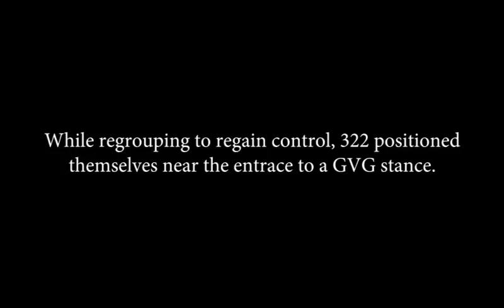Outrage vs 322 War of Emperium January 10, 2018 ROPH Loki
Outrage vs 322 War of Emperium
January 10, 2018
Official Ragnarok Online Philippines Server
Server: Loki

Hi Daedalus Guild for peaking. Let's play soon. :)
Hi Rouge Guild, better luck next time. :P /e4